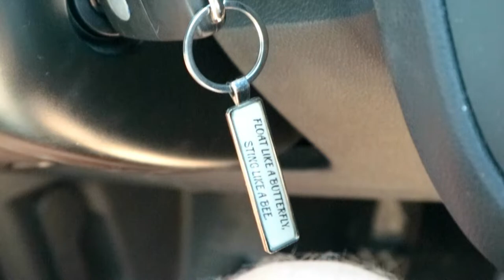TRAVEL: Cheile Moara Dracului //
❤ Hai să păstrăm legătura!

Canon EOS M10 + 15-45mm (lumina naturala/ring light)
❤ Cu ce editez?
Filmora / iMovie